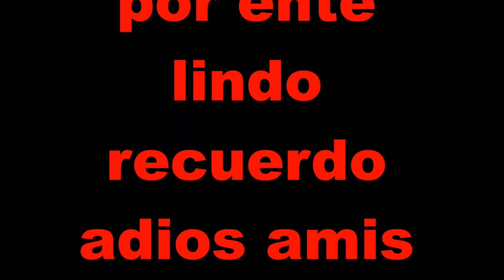corazon serrano 2017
lindos recuerdos inolvidables